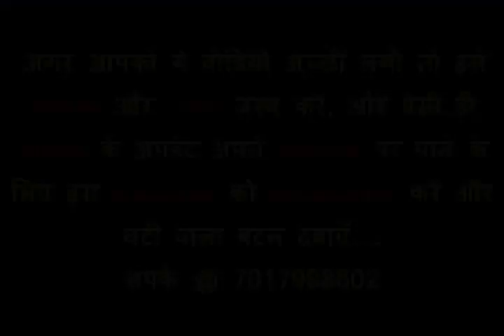Netsurf Naturamore Vanilla And Nutri Liver Result On Man